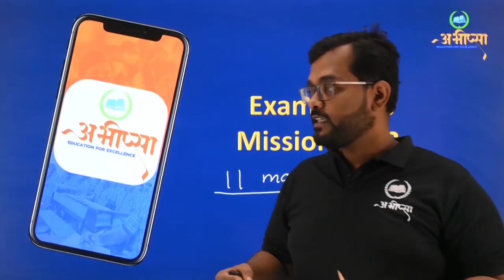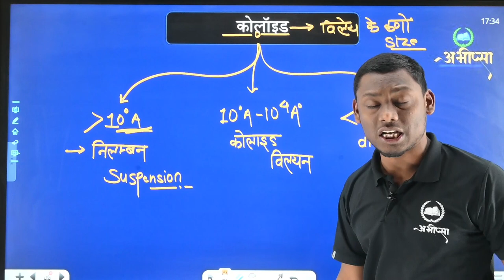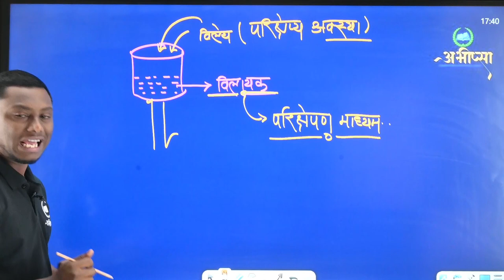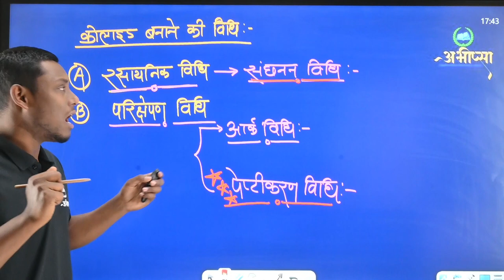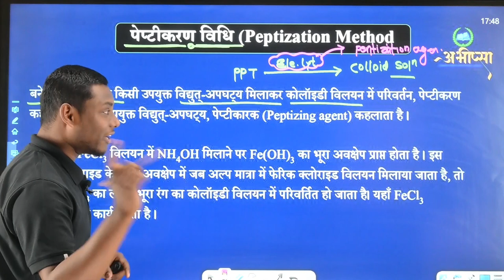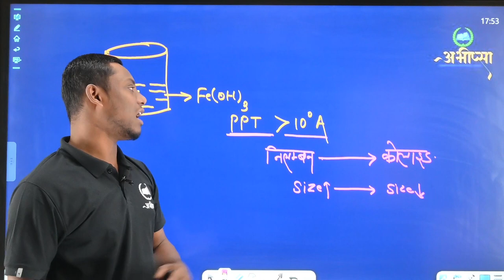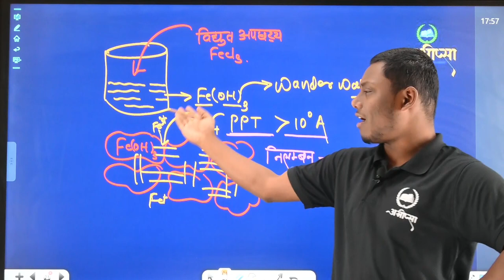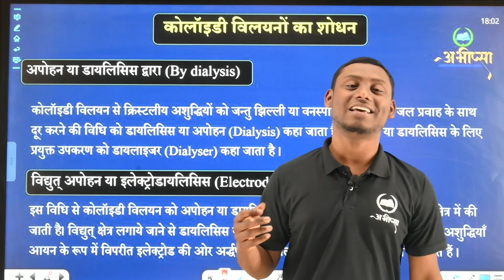सतह रसायन | अध्याय -5 | भाग - 2 | Lecture 2 | Class - 12th | कक्षा - 12वीं | CG Board Exam 2023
अधिशोषण
अवशोषण
अधिशोषण और अवशोषण में अंतर
अधिशोष्य
अधिशोषक
उत्प्रेरक
उत्प्रेरण
उत्प्रेरण के प्रकार
समांगी व विषमांगी उत्पेरक
धनात्मक एवं ऋणात्मक उत्प्रेरक
कोलाइड विलयन
स्वर्ण संख्या
पेप्तिकरण
टिंडल प्रभाव
ब्राउनी गति
विद्युत् कण संचरण
स्कंदन
डेल्टा का बनना